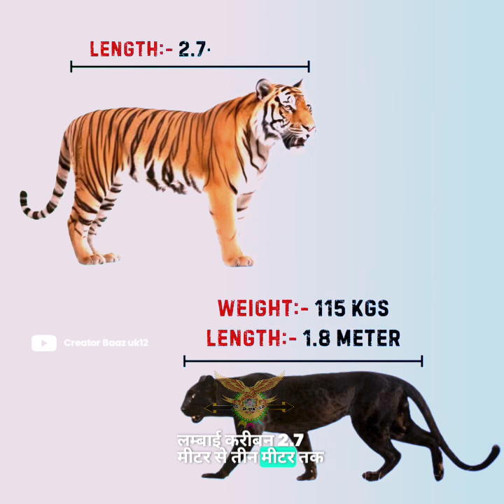टाईगर् vs ब्लैक पेन्थर् दोनों मैं से ज्यादा खतरनाक कौन